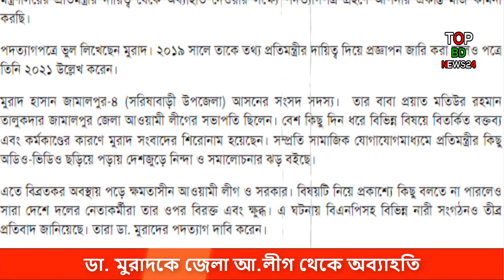ডা. মুরাদকে জেলা আ'লীগ থেকে বহিষ্কার | dr murad suspend | dr murad new video | dr murad new news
ডা. মুরাদকে জেলা আ.লীগ থেকে অব্যাহতি

অশালীন ও শিষ্টাচারবহির্ভূত বক্তব্য দেওয়ায় তথ্য ও সম্প্রচার প্রতিমন্ত্রী ডা. মুরাদ হাসানকে জেলা আওয়ামী লীগের স্বাস্থ্য ও জনসংখ্যা বিষয়ক সম্পাদক পদ থেকে অব্যাহতি দেওয়া হয়েছে। মঙ্গলবার বিকাল ৫টায় জেলা আওয়ামী লীগ কার্যালয়ে জরুরি বৈঠকে এ সিদ্ধান্ত নেওয়া হয়।

মঙ্গলবার বিকাল ৫টায় জেলা আওয়ামী লীগ কার্যালয়ে জরুরি বৈঠকে বসেন নেতারা। জরুরি সভায় জেলা আওয়ামী লীগের সভাপতি অ্যাডভোকেট বাকী বিল্লাহ ও সাধারণ সম্পাদক ফারুক আহমেদ চৌধুরীসহ শীর্ষ নেতারা উপস্থিত ছিলেন।

জামালপুর জেলা আওয়ামী লীগের সভাপতি অ্যাডভোকেট বাকী বিল্লাহ বলেন, আওয়ামী লীগ একটি গণতান্ত্রিক দল। গণতান্ত্রিক প্রক্রিয়ায় জেলা কমিটির সদস্যের মতামত নিয়ে স্বাস্থ্যবিষয়ক সম্পাদক ডা. মুরাদ হাসানের বিরুদ্ধে দলীয় সিদ্ধান্ত নেওয়া হয়।

এদিকে সোমবার মন্ত্রিপরিষদ থেকে পদত্যাগের নির্দেশ দেন প্রধানমন্ত্রী শেখ হাসিনা। এর পরিপ্রেক্ষিতে মঙ্গলবার ‘ব্যক্তিগত কারণ’ দেখিয়ে ডা. মুরাদ হাসান পদত্যাগ করেছেন।

dr murad hasan mp recent news,ডাঃ মুরাদ হাসান dr murad jaima rahman.
dr murad hasan mp song dr murad hasan mp viral video.
dr murad audio clip dr murad audio call.
dr murad phone call dr murad speech | dr murad speech about jaima
dr murad update news, dr murad hasan press conference today
murad takla mp murad jamalpur dr murad hasan mp boktobbo
dr murad hassan today